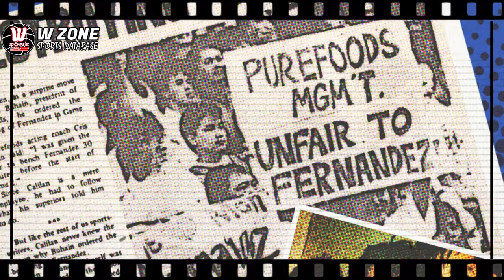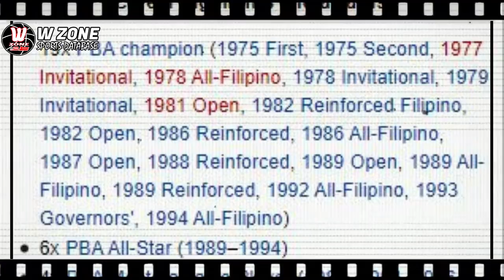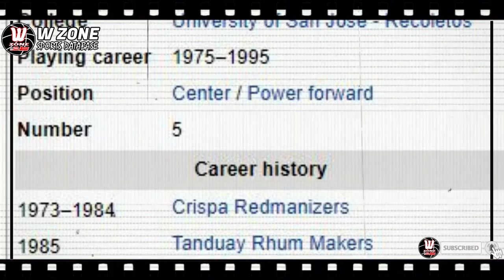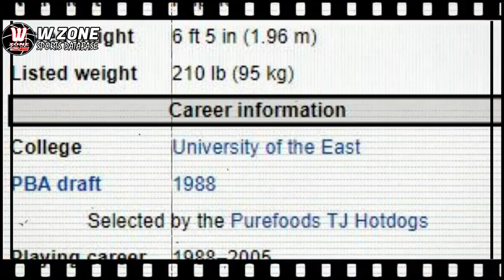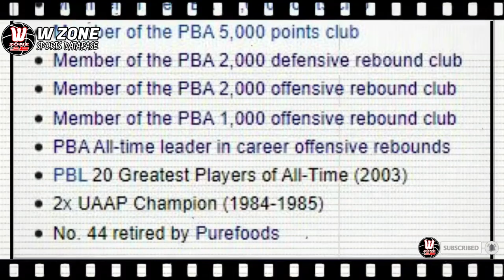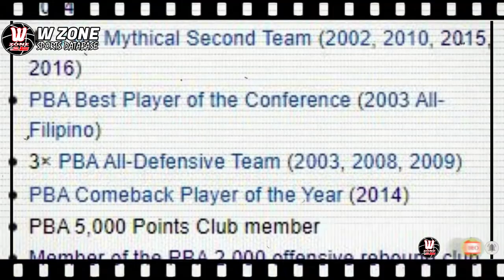Mga Halimaw sa Rebound sa PBA | TOP 4 All Time PBA Rebounding Record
Tunay na Hari ng Rebound sa PBA
TOP 4 All Time PBA Rebounding Record

The Ramon Fernandez El Presidente  Story
Abet Guidaben
Jerry Codiñera
Asi Taulava